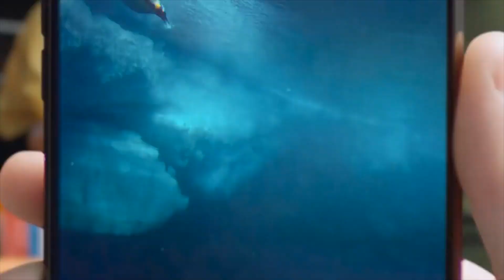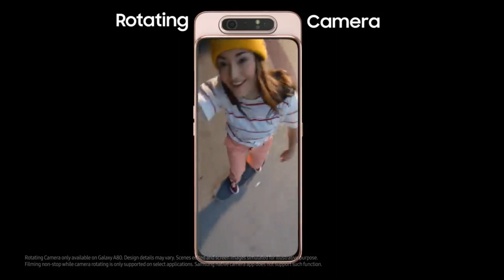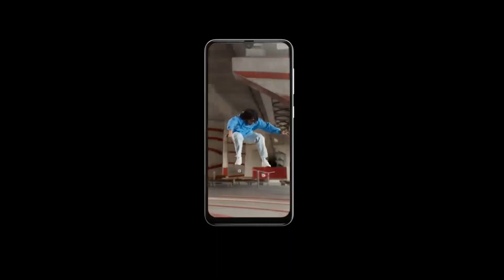رسميا جالكسي اي 70 اس GALAXY A70s || شنو الجديد؟